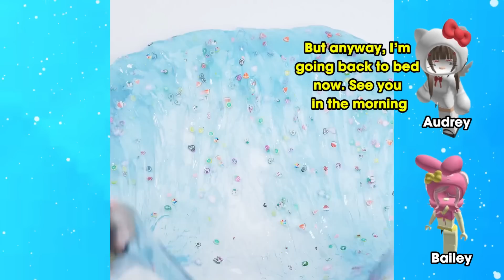TEXT To Speech Emoji Groupchat Conversations | Please don't leave me alone, I'm lonely😥😞😞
0:00 Please don't leave me alone, I'm lonely
11:51 Don't be shy, live your life like your real age
20:56 Why am i always alone, why does no one want to play with me?
28:59 When the distance of time can't stop your love
35:16 Don't be so naive, he's not a good person